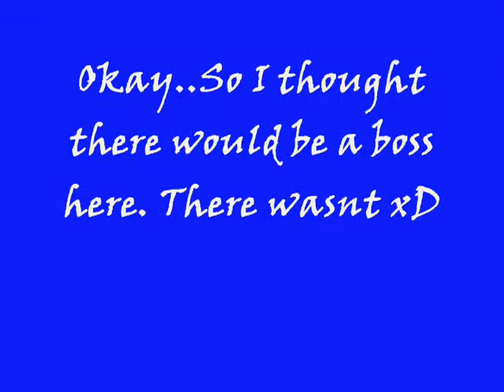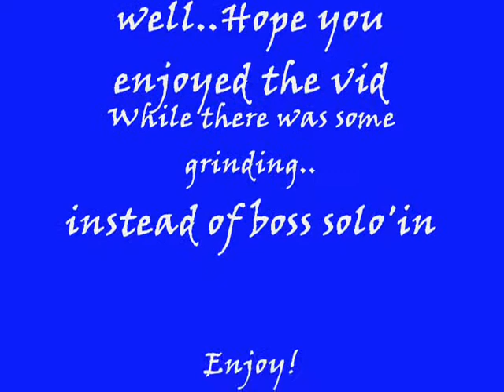Runes of Magic: Knight Gameplay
The knight, in my opinion is a very versatile, all out tank. Im planning on taking this knight to a Knight/Priest, Once I get them both 10/10 or 15/15 ill make a vid..Enjoy!
Dead Tree Cave. I thought there was a boss at the end..seeing as its my first time on any char in this cave..turns out that there wasnt lol
Fail D;